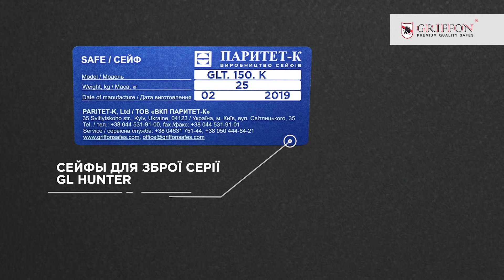Сейфи для зброї Griffon (серія GL HUNTER). Відеоогляд.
Вашій увазі відеоогляд збройових сейфів серії GL HUNTER